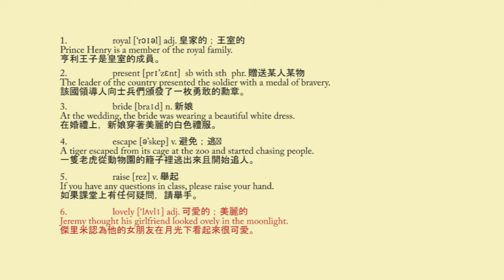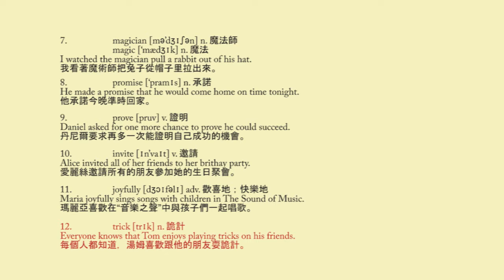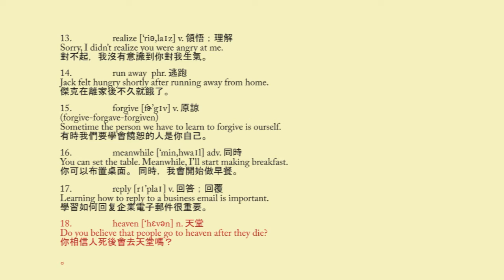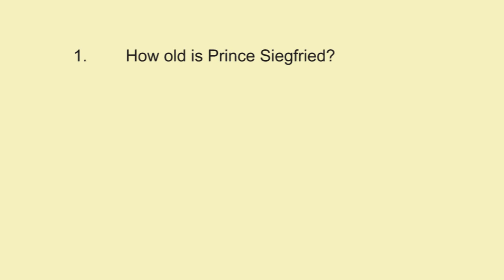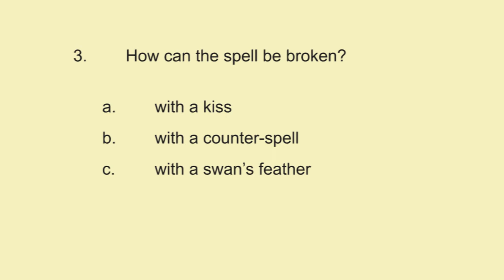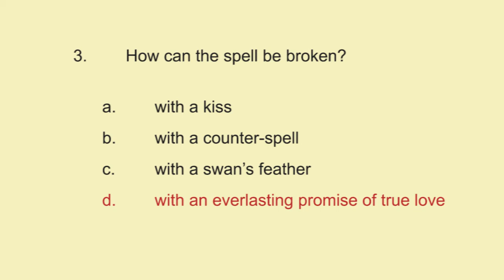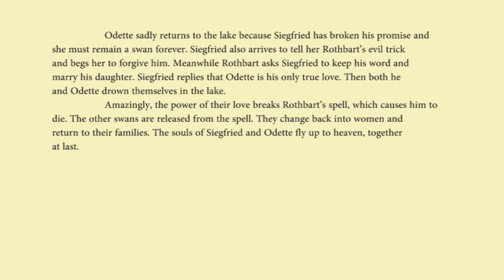20170515_Swan Lake